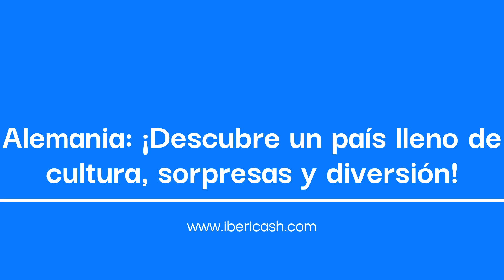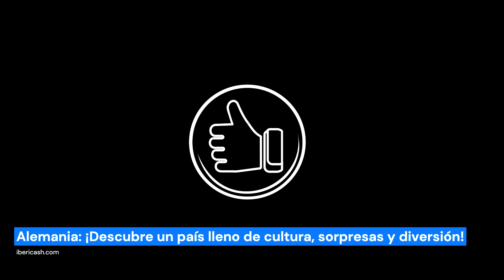Alemania: ¡Descubre un país lleno de cultura, sorpresas y diversión!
En este video, exploramos las maravillas de Alemania, desde sus ciudades emblemáticas hasta sus paisajes naturales y su deliciosa gastronomía. ¡Acompáñanos en este emocionante recorrido por el país germano!